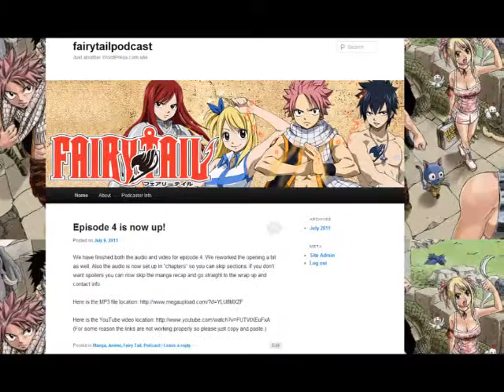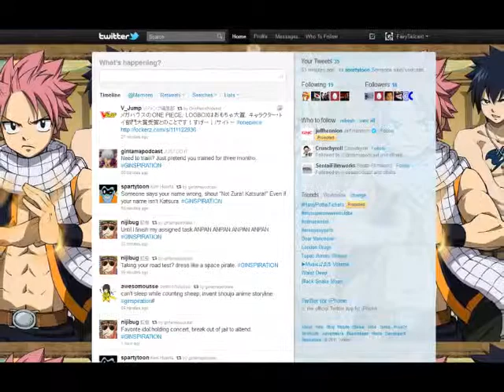Episode 25: Foon and over 100,000!!!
This is fan made for fans.
*WARNING Spoilers and Adult Language*
We wrap up the last of the FUNimation episodes with 47 and 48, Charle talk about Droy, Elfman kcks it old school with Reptar bars, Lisanna shows off the beer hall in Reedus' Gallery, and we perv like there's no tomorrow with chapter 261!!!